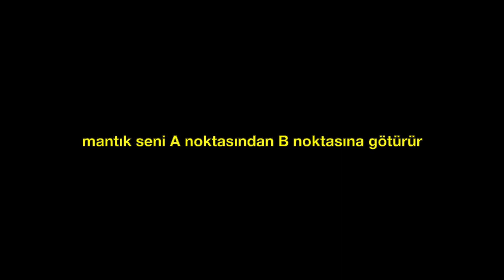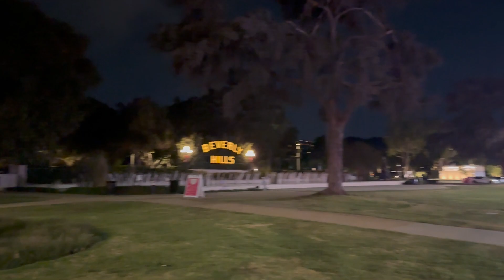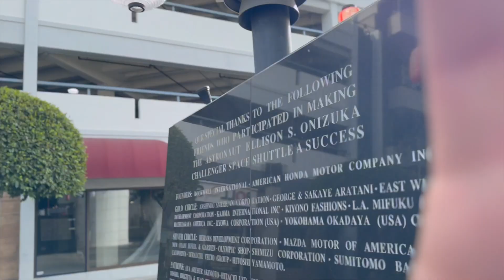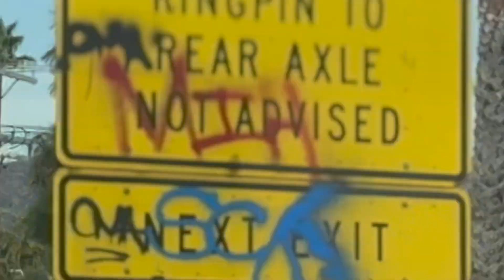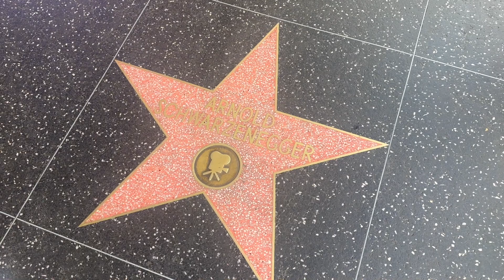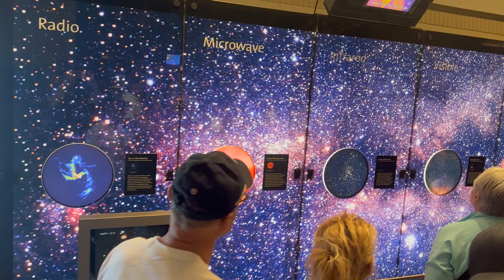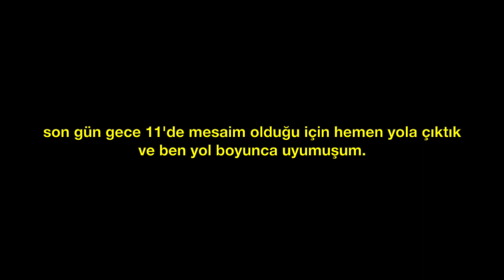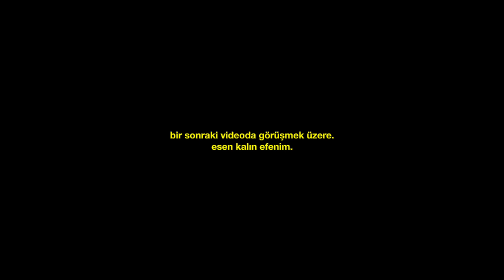VLOG#08 - Los Angeles - Beverly Hills - Hollywood - Altın Gün Konseri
Selamlar 🙋🏻‍♂️
Bu vlog da hep birlikte LosAngeles a gittik. amerikadayaşam videolarının yanında bu vloglarla da zaman zaman Amerika’yo gezmeye devam ediyor olacağım. Beni izlemeye devam edin. aboneolun ❤️
Sözler